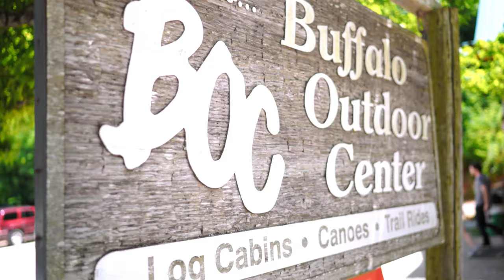Canoeing: Tips for How Not to Turn Over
Learn how Mike Mills, our founder and a veteran canoeist, keeps his boat upright with some simple, yet extremely helpful skills.

** These tips are based on Mike's 50+ years of paddling experience and American Canoe Association (ACA) training.  These tips are not a guarantee that you will not turn over.  We strongly suggest that you seek official paddling training from an ACA certified instructor to strengthen your canoeing skills.**